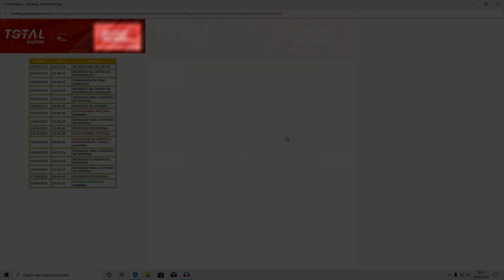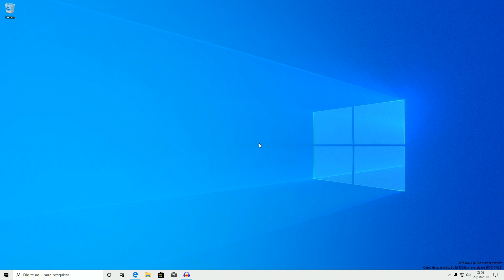Como rastrear uma encomenda na transportadora Total Express